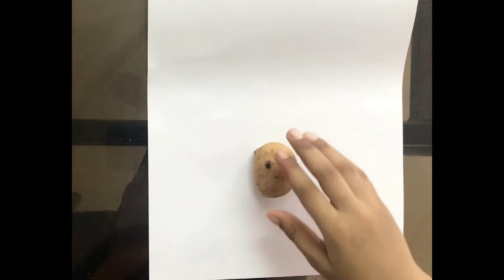Vegetable Art Painting 🎨 | Hazim Hamad | Vlog #002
👋Hello Friends, I am your friend Hazim Hamad. How are you today? Welcome to H2 Brothers Channel..🙏Today I am showing you a fun activity - Vegetable Art Painting..🎨👨‍🎨
We are using carrot, ladies finger, small onion and potato..🥕🥔
Using this we can make different shapes like - star, triangle, flower etc..⭐🌸
In this video, I am trying to paint in papers and t-shirt as well. Hope you will enjoy it. Please share your feedback and like the video..👍

Thanks!